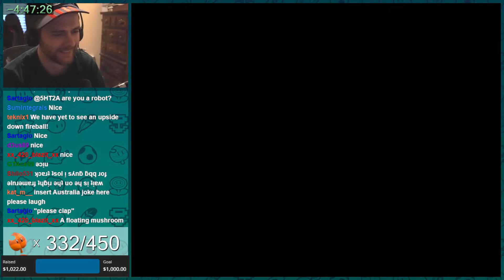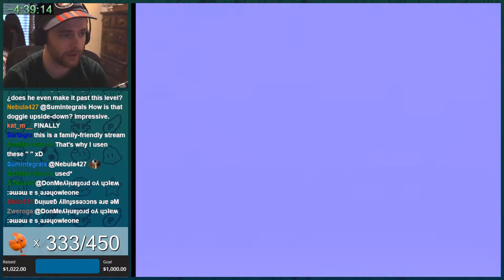Speedrunning Mario Upside Down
Full VOD